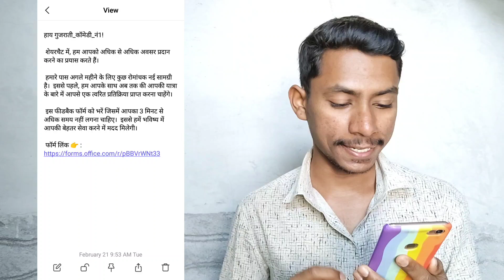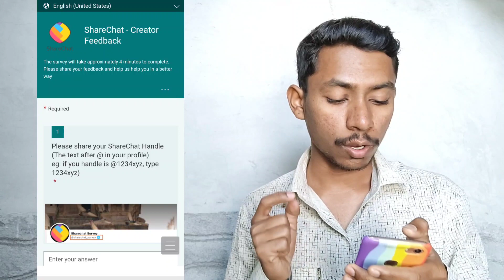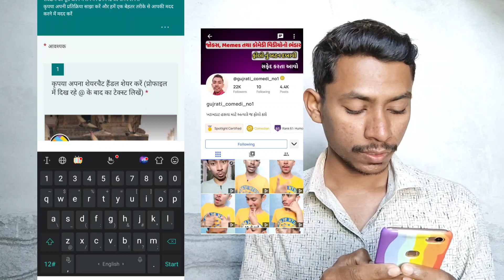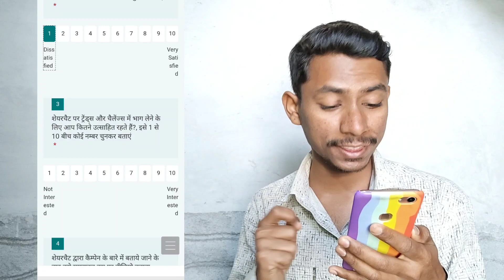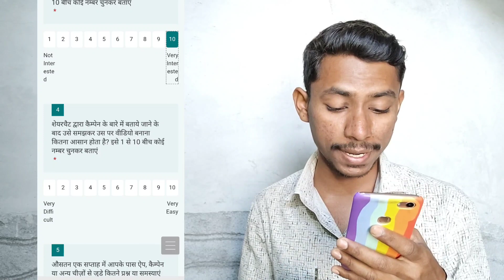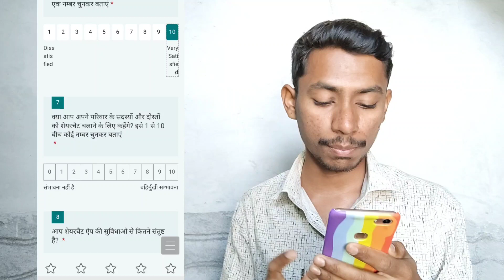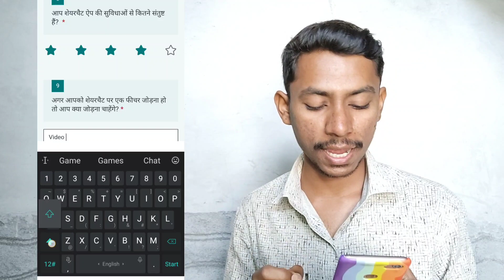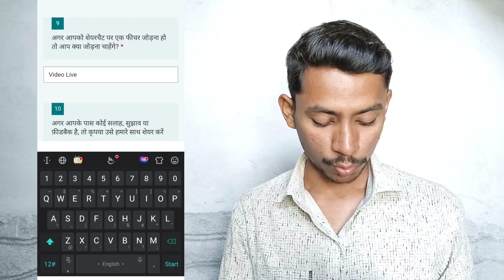Sharechat Creator Feedback Form Kaise Or Kyu Bhare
Your Queries -

sharechat creator feedback form kya hai
sharechat creator feedback form kaise bharna hai
sharechat creator feedback form kaise milega
sharechat creator feedback form bharne ke benifits kya hai
sharechat creator feedback form bharne me kitna time lagta hai